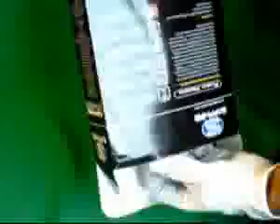Tarjeta de Video Sapphire HD #06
¿Te gustó? Cómpralo en MercadoLibre.